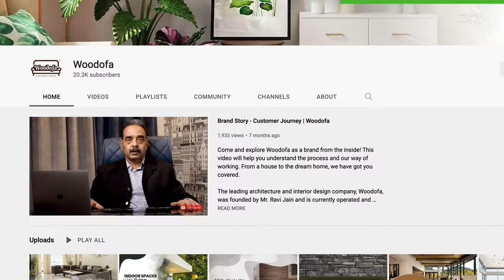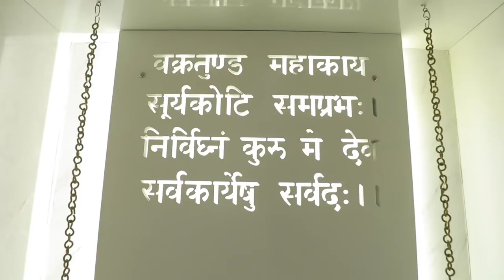Hear, what our clients are saying I Avrainder & Maneka | Apex Athena, Noida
What gives us pleasure is seeing our clients happy!
When we promise delivery at a certain time, we make sure the residents enter the home on that date. We also make sure the residents feel peaceful and happy while living in the house. Here are our clients, Avrainder & Maneka sharing their experiences with us.

Location: Apex Athena is blossoming in the heart of the finest locations in Noida, which is one of the most sought-after and prestigious destinations of Delhi-NCR.
Size of the home: 3 BHK Apartment